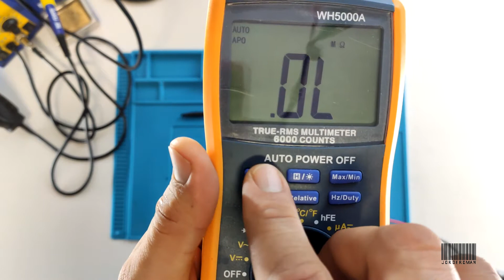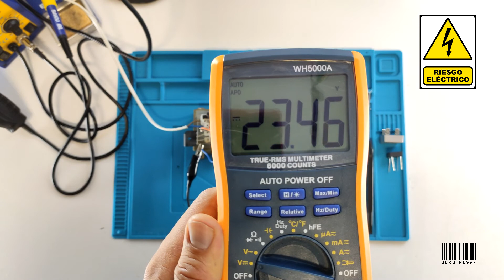Como ✅ COMPROBAR PUENTE RECTIFICADOR con multímetro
En este vídeo podréis ver algunos de los tipos de encapsulados de puentes rectificadores mas comunes, también he fabricado un puente rectificador con cuatro diodos rectificadores 1N4007 para que se pueda entender como están diseñados.

Se realizan mediciones de varios puentes rectificadores y por ultimo, realizo una conexión de un puente rectificador a la salida de un transformador de 220VAC - 18VAC, conectando en sus terminales positivo y negativo un condensador electrolítico de 35V y 470uF para que se pueda ver el funcionamiento básico del mismo.

¿Quieres saber los pasos para reparar una sandwichera?
Aquí te dejo un enlace que te ayudara a diagnosticar cualquier tipo de avería en sandwicheras.